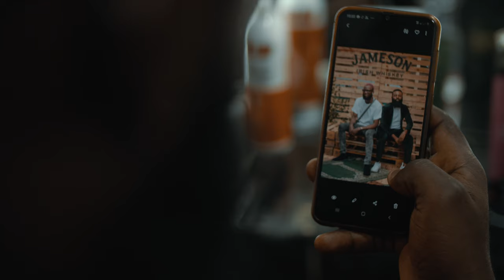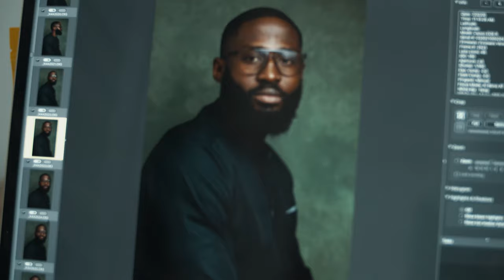Jameson The Bearded Brother Documentary In Lagos